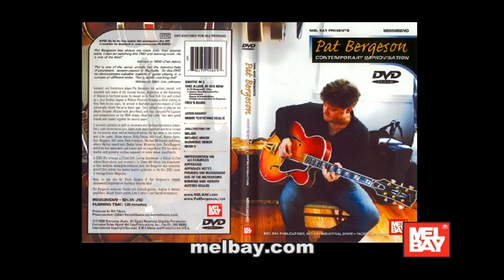Pat Bergeson Interview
Pat Bergeson was born in Batavia, Illinois, and first started playing drums and later picked up the guitar and the harmonica. He studied music at the University of Illinois in Urbana and then moved to New York City, studied Jazz at William Paterson University and worked in New York for ten years. After hearing him on a demo tape made by Robert Lee Castleman, Chet Atkins invited Bergeson to play on his record Sneakin' Around with Jerry Reed. Upon Atkins' request Bergeson moved to Nashville and soon established himself as a sought after session and live musician.

Equally at home in fingerstyle and flatpicking guitar playing as well as diatonic and chromatic harmonica styles, Bergeson toured and recorded with Atkins for several years and afterwards became a member of Lyle Lovett's band and also worked with Shelby Lynne and Wynonna Judd. His recording credits include albums by such diverse artists as Chuck Loeb, Sixpence None the Richer, Trace Adkins, Randy Travis, Emmylou Harris, Bill Evans, Jon Randall, Jeff Coffin, Michael McDonald, Martin Taylor, Jo Dee Messina, Kenny Rogers, Alison Krauss, Asleep At The Wheel, Jesse Winchester, Martina McBride, Gail Davies, Bill Frisell and Jill Sobule. Bergeson also contributed to various movie soundtracks, including Ratatouille: What's Cooking?, Diary of a Mad Black Woman, Dr. T & the Women, Two If by Sea and Michael.

Bergeson co-wrote songs for artists like Chet Atkins (Mountains of Illinois with Atkins himself and Take a Look at Her Now with R.L. Kass aka Robert Lee Castleman for the album Read My Licks), Alison Krauss (That Kind of Love with Michael McDonald for the album Forget About It)[3] and Jeff Coffin (The Evil Boweevil with Coffin, Tom Giampietro and Derek Jones for the album Bloom).

He has recently toured worldwide with singer Madeleine Peyroux, playing electric guitar and mandolin, and repeatedly with Suzy Bogguss.

This is Pat's Mel Bay Artist Interview with Erica Cantrell. He also teaches a Mel Bay Pro lick.

Pat's DVD, "Contemporary Improvisation" is available at melbay.com, catalog number MB95388DVD